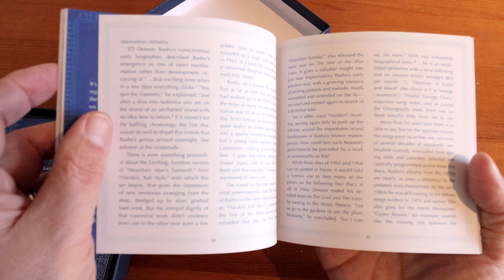FIRST LOOK - Songs of the Avatars The Lost Master Tapes - Robbie Basho UNBOXING